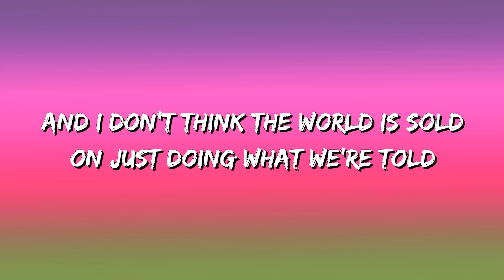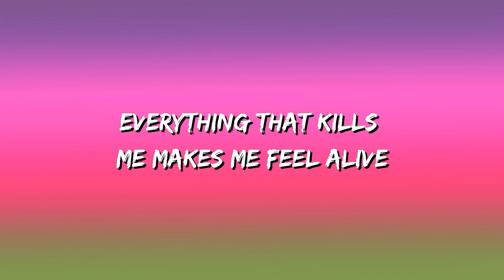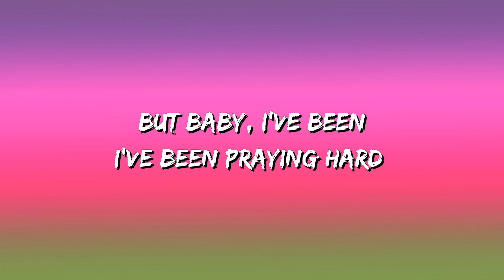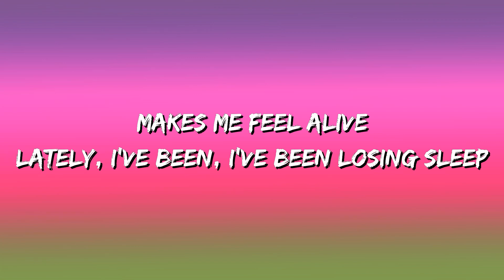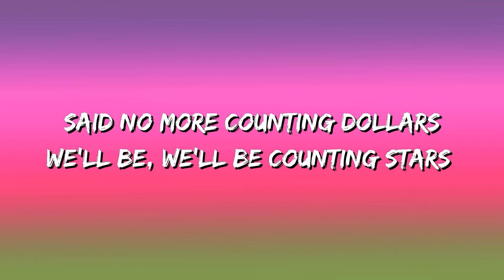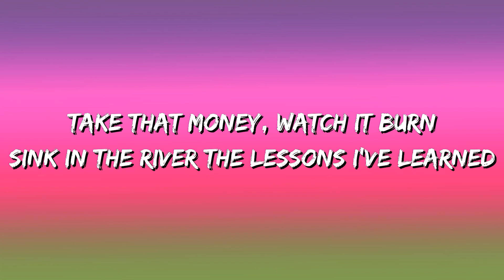OneRepublic - Counting Stars (Lyrics)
[Pre-Chorus]
I feel something so right doing the wrong thing
I feel something so wrong doing the right thing